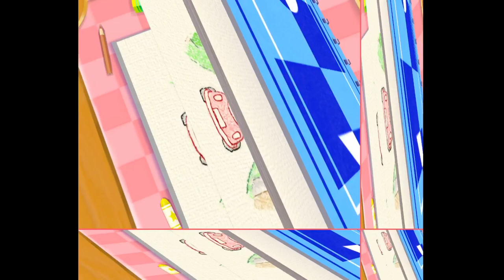100 TURNS OF MARI0 PARTY...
I can't believe we did it! it took a whole day...I didn't think we would finish...